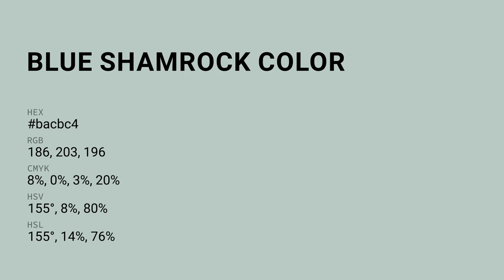Blue Shamrock color bacbc4 hex color - Green color - Warm color bacbc4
What color is Blue Shamrock ? bacbc4 hex color - Green color - Warm color bacbc4

Hex bacbc4 Color Code is also known as Blue Shamrock color.

Hex bacbc4 Color code in RGB color code model is created after adding 72.94% red color, 79.61% green color and 76.86% blue color.
Hex bacbc4 Color code in CMYK color (process color) code model is generated after subtraction of 8% cyan, 0% magenta, 3% yellow and 20% black.